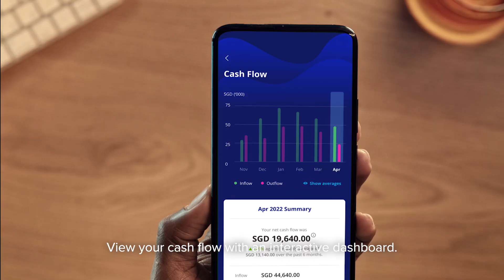UOB SME app lets you stay on top of your business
Meet the new UOB SME app that helps you stay on top of your business. View your cash flow with an interactive dashboard, transact on the go securely, get customised insights and events based on your industry. You can book your preferred FX rate instantly through personalised alerts to meet your business needs.